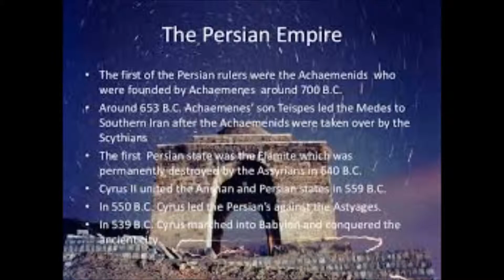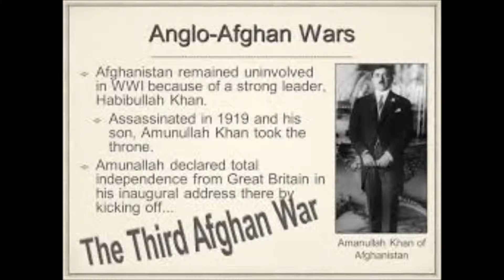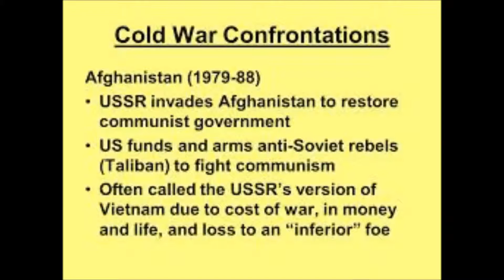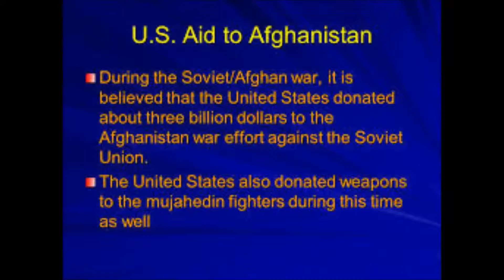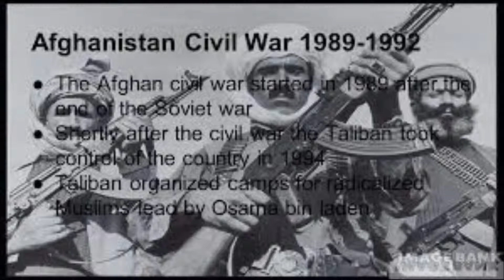Afghanistan's history | da Afghanistan tarikh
da Afghanistan Tarikh

Gulbadin hikmatyar

Afghan war

Afghan new government

Daesh

Taliban

Al qaida

Milli Urdu

Ahmad shah masud

MirWais Khan

America in Afghanistan

NETO forces in Afghanistan